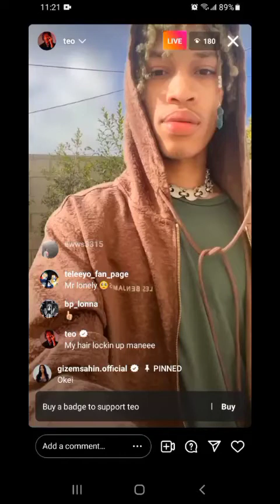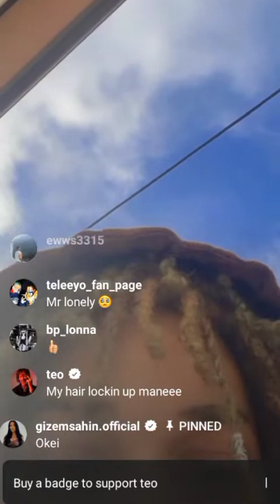Teo playing Unreleased songs live